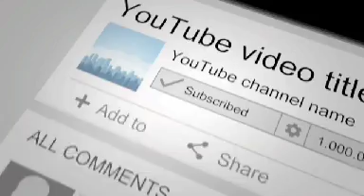عاجل : انفجار خطرناک همین اکنون در لیسه مریم شهر کابل